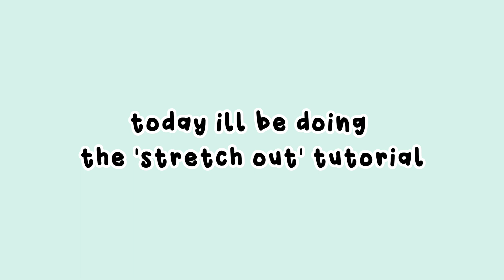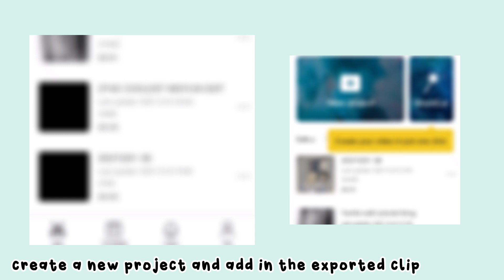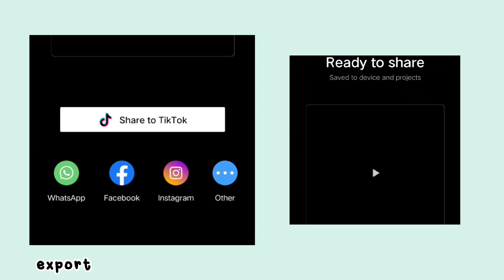STRETCH OUT | CAPCUT ADVANCED TRANSITIONS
Transition tutorial count: 7/8

capcut
capcut tutorial
capcut 3D
capcut advanced transitions
capcut advanced transitions easy
easy advanced tranistions on capcut
capcut advanced
useful effects in capcut
effects in capcut
cc in capcut
how to make cc in capcut
how to do advanced transitions in capcut
easy capcut tranistions that look advanced